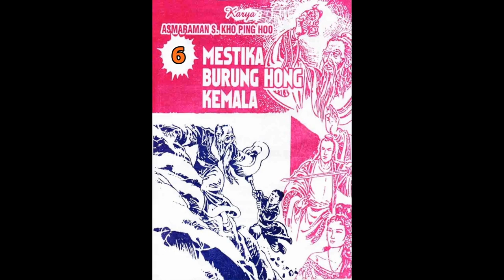Seri Cerita Silat MESTIKA BURUNG HONG KEMALA JILID 6